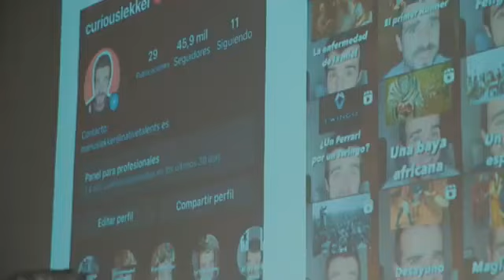Charla en Freethinkers (Ateneo de Valencia)